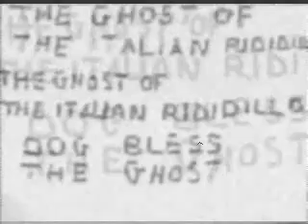THE GHOST OF THE ITALIAN RIDIDILLO dog bless the ghost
dog bless the ghost
and the black train too